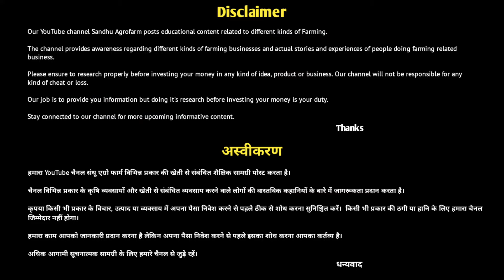ऐसा अनोखा देशी मुर्गी फार्म देखकर मजा ना आए तो कहना | Desi Murgi Palan | Free Range Poultry Farming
ऐसा अनोखा देशी मुर्गी फार्म देखकर मजा ना आए तो कहना | Desi Murgi Palan | Free Range Poultry Farming | Desi Poultry Farming

Thankyou

आपको धन्यवाद

 @SANDHU AGROFARM

GEAR USED
* My Camera

Hmare channel pr aapko dog business, goat farming, organic farming or sare agricultural activities ke barey mein information di jaigi.

Bell icon ko bhi click karna na bhulein humari videos se updated rehne ke liye.